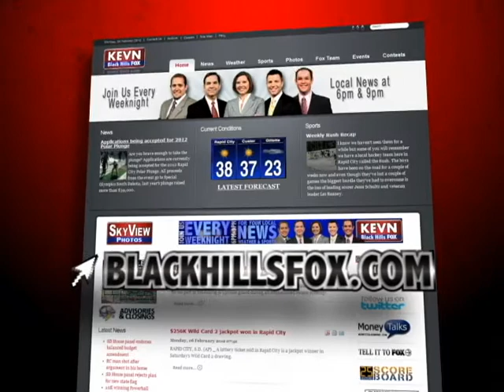2012 Social Media